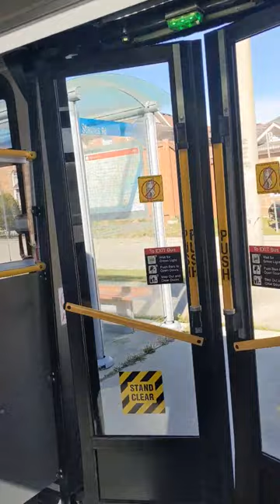Engine Startup of TTC 2018 Nova Bus LFS 4th gen Diesel no. 9239